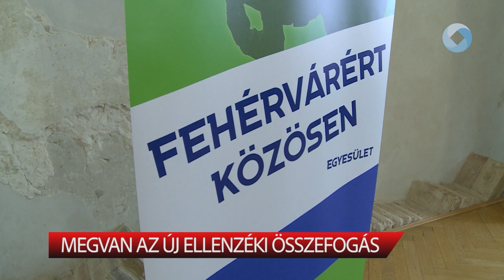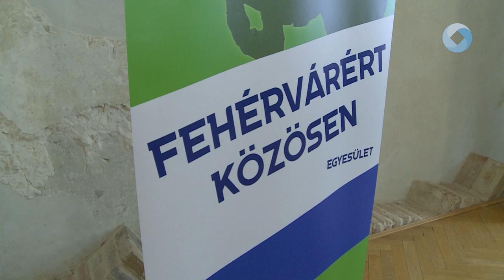Megvan az új ellenzéki összefogás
Ismertették a Fehérvárért Közösen Egyesület programját, képviselőjelöltjeit ma délután a Hiemer-házban. Etzzel létrejött egy új ellenzéki összefogás Székesfehérváron. Azt is bejelentették, hogy a polgármesterjelöltjük Földi Judit.